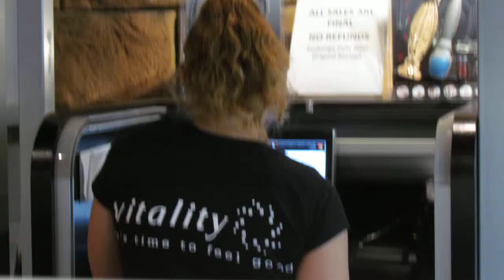ラスベガスのホテルで、酸素バー（Oxegen Bar at Luxor Hotel, Las Vegas）。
マッサージついでに、これやりたいといったらできました。
鼻にストロー突っ込んで。
物により、何となく香が違うみたいでした。